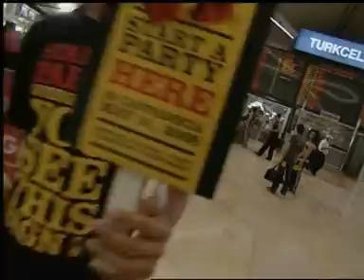FFM SOMBIONX with BOY GEORGE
FFM and SOMBIONX perform with Boy George in Kapadokya Turkey for "Start A Party" 2008